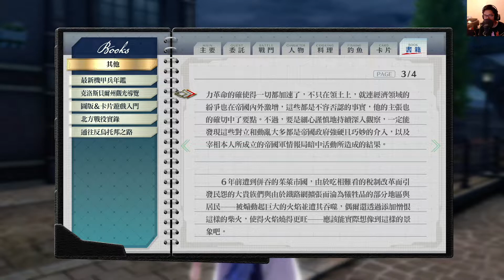【巧克力1113直播】閃之軌跡3 EP47 終章 震驚的歷史 #3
整城跑跑跑後...迎來驚人的歷史！